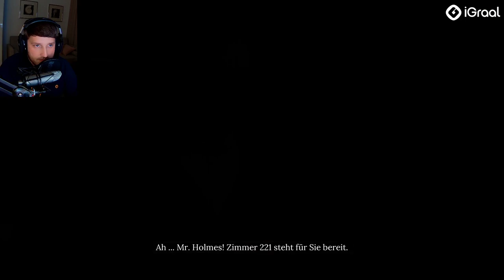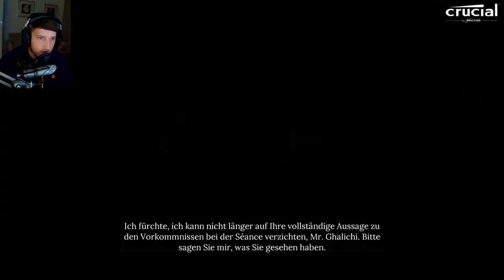Sherlock Holmes: Chapter One #1 🔎 Geister der Vergangenheit [Lets Play Deutsch]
🔎 Wir starten in die Story vom neuen Spiel Sherlock Holmes: Chapter One.

Warum sich gleich einen neuen PC zulegen, wenn man den Alten noch pimpen kann. Crucial hilft euch sogar dabei herauszufinden was eurem System einen guten Buff geben kann, egal ob mit einer SSD oder neuem RAM.

► Genre: Action-Adventure
► Entwickler: Frogwares
► Publisher: Frogwares